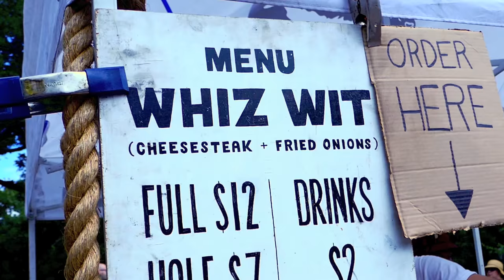New York City Street Food - Philly Cheesesteak Sandwich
Fedoroff’s South Philly Cheesesteaks

A cheesesteak, also known as a Philadelphia cheesesteak, Philly cheesesteak, cheesesteak sandwich, cheese steak, or steak and cheese, is a sandwich made from thinly sliced pieces of beefsteak and melted cheese in a long hoagie roll. A popular regional fast food, it has its roots in Philadelphia, Pennsylvania, United States.

The meat traditionally used is thinly sliced rib-eye or top round, although other cuts of beef are also used. On a lightly oiled griddle at medium temperature, the steak slices are quickly browned and then scrambled into smaller pieces with a flat spatula. Slices of cheese are then placed over the meat, letting it melt, and then the roll is placed on top of the cheese. The mixture is then scooped up with a spatula and pressed into the roll, which is then cut in half.

Common additions include sautéed onions, peppers, mushrooms, mayonnaise, hot sauce, salt, pepper, and ketchup.

American cheese, Cheez Whiz, and provolone are the most commonly used cheeses or cheese products put on to the Philly cheesesteak. White American cheese along with provolone cheese are the favorites due to the mild flavor and medium consistency of American cheese.